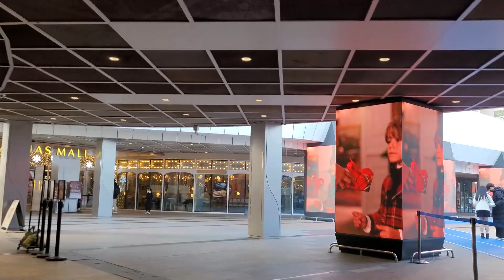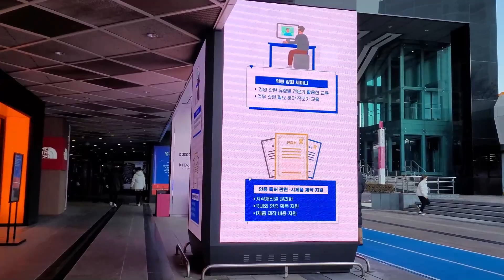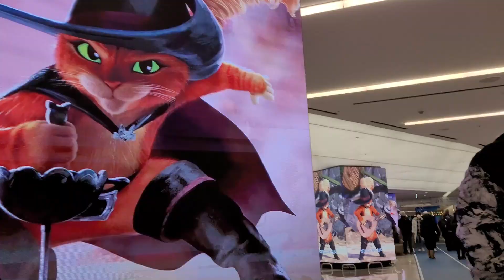COEX Mall in Samseong-dong, Gangnam, Seoul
It's morning time, so there aren't many people.

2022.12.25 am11